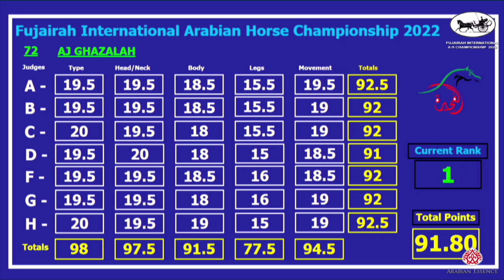N 76 AJAYEB ALMANHAL Fujairah AH Championship 2022 Fillies 3 Years Old Class 3